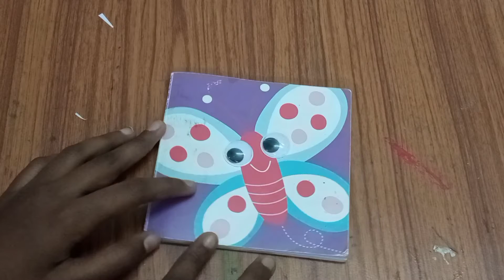Green Journal With Me